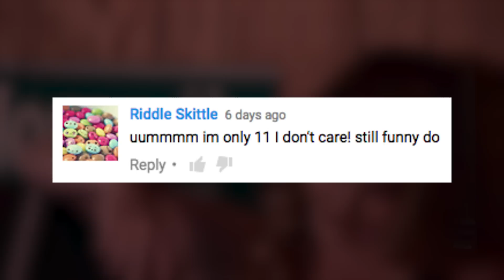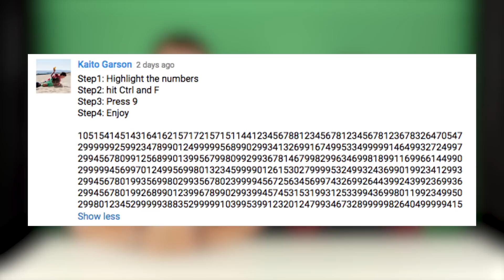Best Of BuzzFeed - August 2016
"You don’t think we read those comments?"

MUSIC
Audioblocks

Audioblocks

Workin’ Man licensed by Warner Chappell

Memory Lane licensed by Warner Chappell

Broadsided licensed by Warner Chappell

Kerosene Mean licensed by Warner Chappell

On The Road Again licensed by Warner Chappell

Big Apple Jam licensed by Warner Chappell

High Definition licensed by Audio Network

Danke Mercedes licensed by Warner Chappell

Swing Party licensed by Warner Chappell

Dark Bubble licensed by Audio Network

Parisan Mews licensed by Audio Network